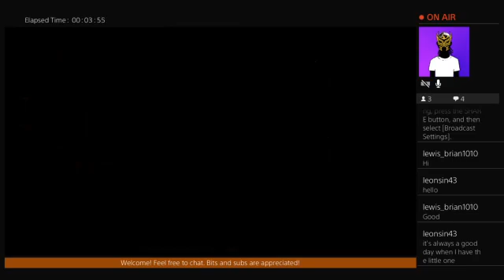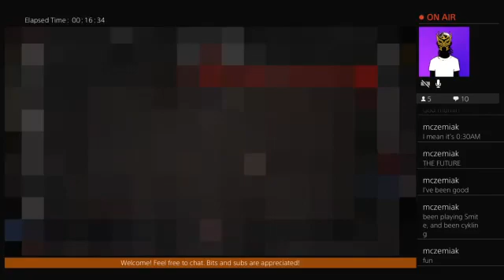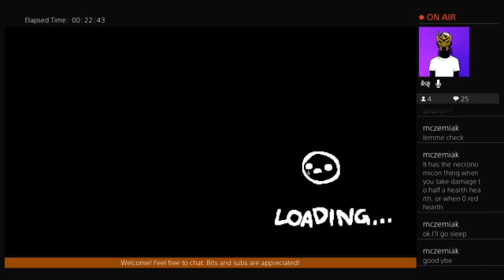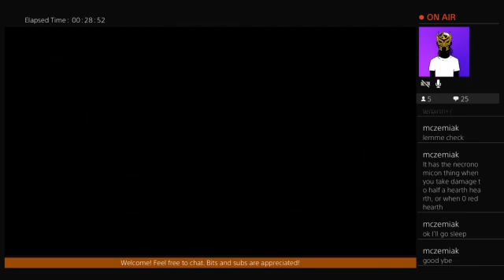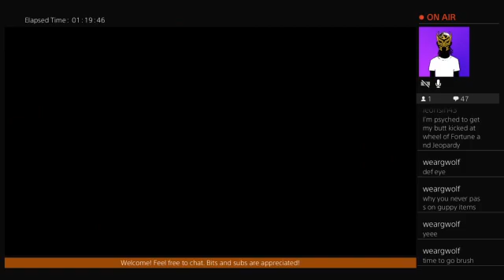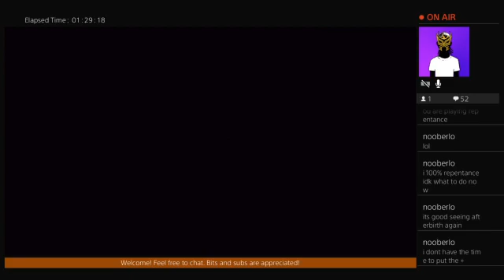The Binding of Isaac Afterbirth+ #1053